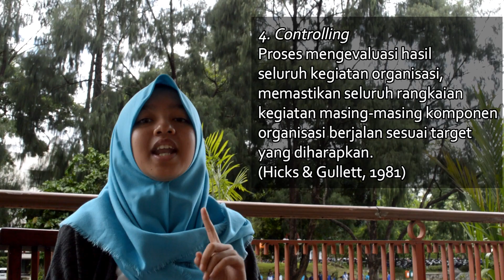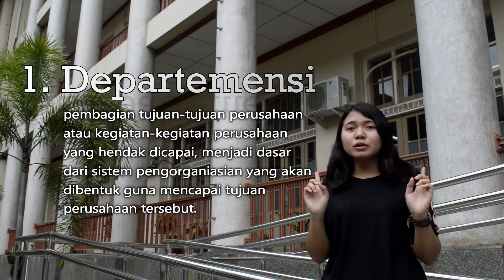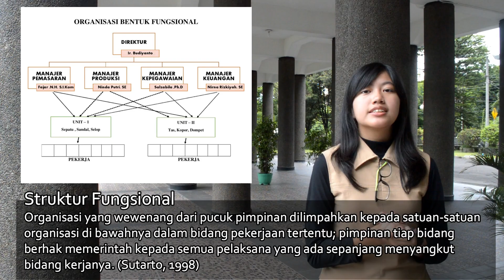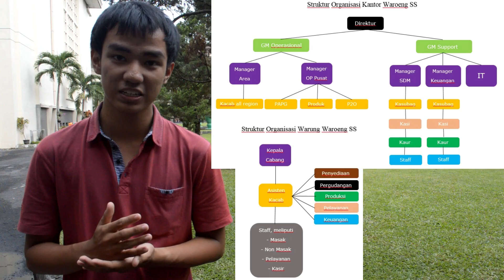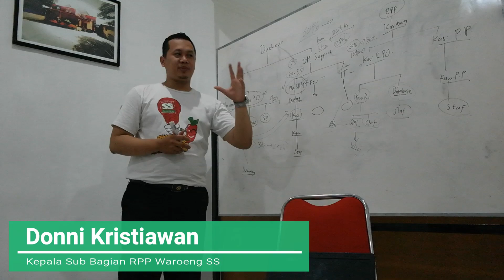Dasekmen Kelompok 6 : Waroeng SS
Wanna know something hot and spicy? The answer is... Waroeng Spesial Sambal (Waroeng SS)!!
Waroeng SS is a famous local food stall in Indonesia, especially in Java.
Wanna know how Waroeng SS can be that successful? Management is the key... so, what is management??